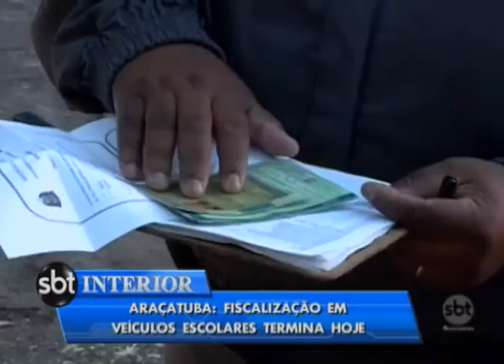PM termina fiscalização de vans e ônibus escolares em Araçatuba